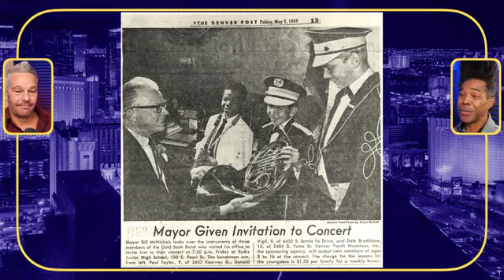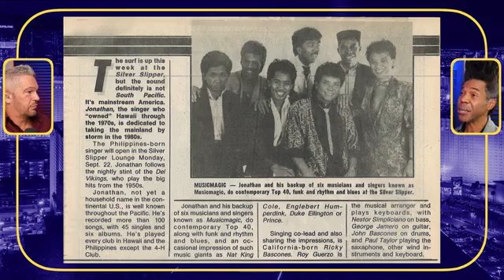PaulTaylor, Interview and Mini Concert at DJ Robs Show /ポールテイラー特集 インタビュー#AndNowThis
Paul Taylor Exclusive Interview snd mimi concert at Las Vegas Best DJ Robs Facebook show .